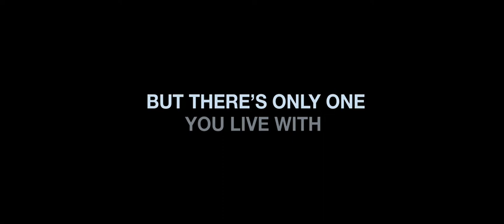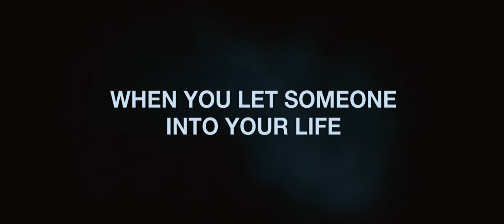The Roommate 2011 (HD)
Genre: Drama, Thriller Director: Christian E. Christiansen, Stars: Minka Kelly, Leighton Meester and Cam Gigandet

College student Sara finds her safety jeopardized after she's assigned to a dorm room with a new roommate, Rebecca.